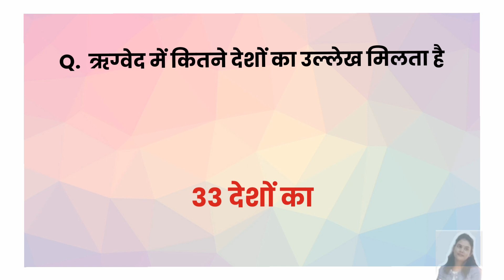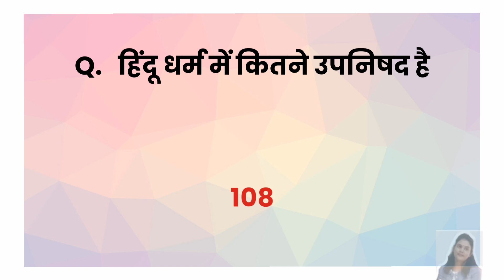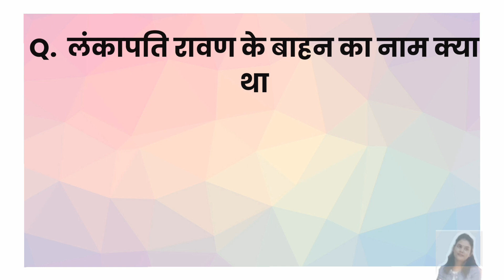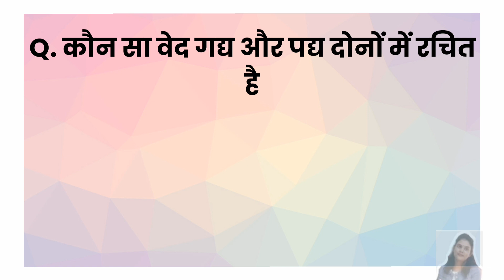hindu dharma general knowledge | sanatan dharm gk | important gk for all competition exam | india gk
video main hindu dharma ke question bataye gaye hai jo ki apko apke exam main kafi helpful rahege

india gk
gk india
general knowledge about hindu dharma
samanya gyan for ssc gd
gk for railway groupd d
gk for ssc cgl
gk for bank po
most important gk for competition
dharmic samanya gyan
mahatvapurn gk
hindi gk
gk hindi
sanatan dharm jankari
sanatan dharm gk
hindu dharma jankari
hindu dharma question
gk quiz
gk gs
general studies
amazing knowledge
amazing gk question
rochak jankari
india rochak jankari